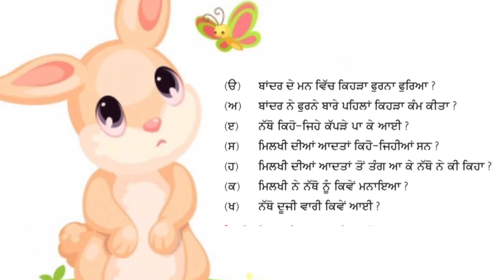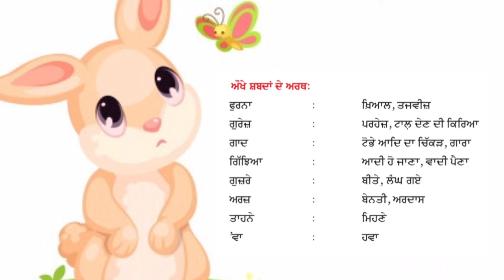7th,ਪਾਠ ਨੰਬਰ-23"ਮਿਲਖੀ ਦਾ ਵਿਆਹ"ਪੰਜਾਬੀ,Punjabi.Lesson No.23"Milkhi da Viaah"